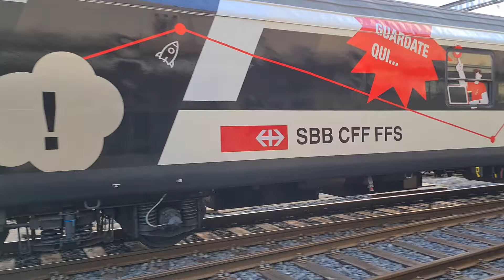départ de l'Ae 4/7 10'976 de CFF historic tractant le train des écoles à Lausanne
Dans cette vidéo : je filme le départ de l'Ae 4/7 10'976 de la team CFF historic de Saint-Maurice tractant le train des écoles à Lausanne.

Il devient rare que les machines historiques de Saint-Maurice viennent dans les environs de Lausanne, en raison de l'ETCS Level 3 avec lequel elles ne sont biensur pas compatibles.

BON VISIONNAGE
©️ les transports publics suisses : une passion !